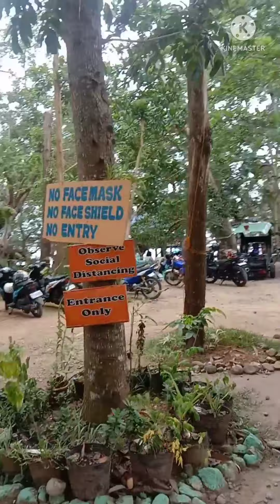CAMIGUIN ISLAND scooter rides (Part 1).....mambajao to Mahinog benoni...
CAMIGUIN ISLAND also known THE ISLAND BORN OF FIRE.
To fun and enjoy the rides using scooter motorcycle adventures.